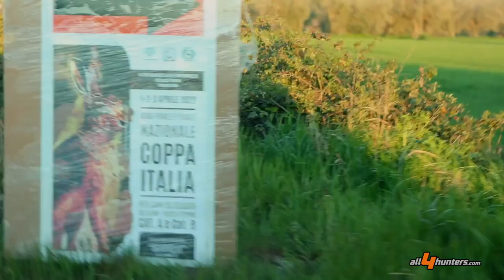Lepri e segugi: semifinali di Coppa Italia per cani da seguita. Hare hunting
Un contributo dedicato agli appassionati della sfida fra lepri e segugi, andata in scena questa volta fra le colline dell’Italia centrale nelle Marche in occasione della Coppa Italia Enci e Fidc per mute e coppie di segugi da lepre. Si sono confrontati fra vigneti, boschi e calanchi segugi provenienti da ogni Regione e in questo video cerchiamo di proporvi le azioni più esaltanti avvenute davanti alle nostre telecamere